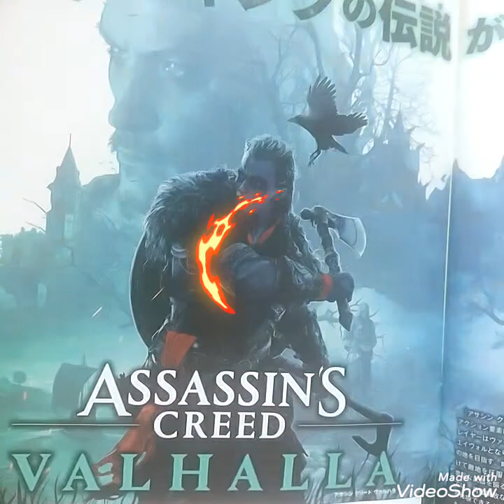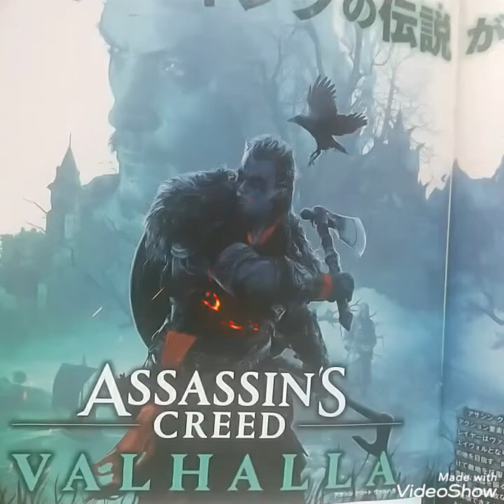ASSASSINS CREED VALHLLA ヴィンランドサガとの奇跡のコラボレーション!